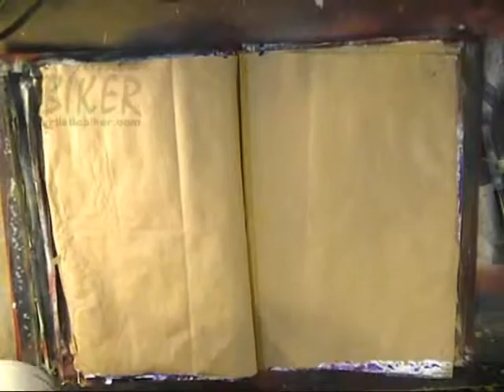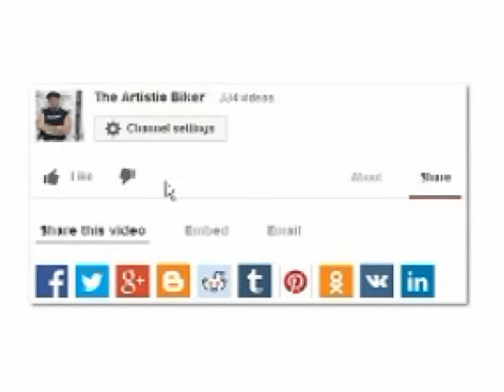Art Journal Oysters, Red Heads and Mahi Mahi s5e25quiche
I've been trekking to Houston for the day job.  Houston is full of thrills for the eyes and palate! If you enjoyed it, please LIKE IT, THUMB IT, AND SHARE IT!